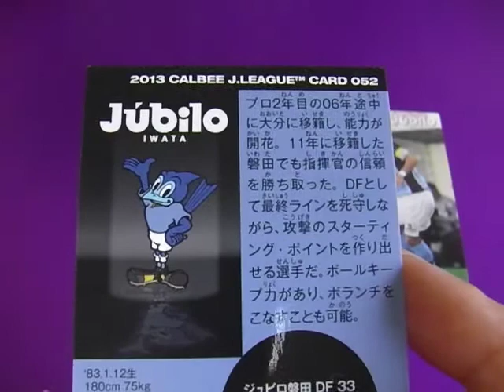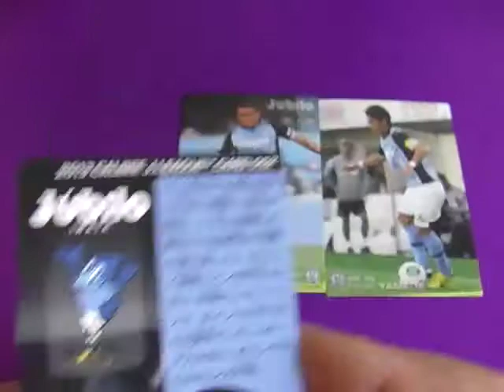山田大記 移籍 が話題！★ジュビロ磐田 カルビー Ｊリーグチップス サッカー日本代表 2013 第１弾 カード ！Youtube 動画で。利き足 彼女 浦和移籍 ドルトムント が話題！